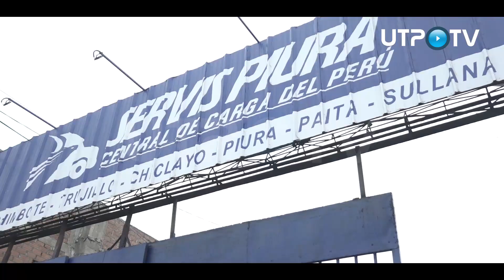Bus arde en llamas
Hoy por la tarde se registró el incendio de un bus de transporte interprovincial perteneciente a la empresa “Las Dunas”, dentro de las instalaciones de un depósito en el Cercado de Lima. En la siguiente nota entérate de lo sucedido.